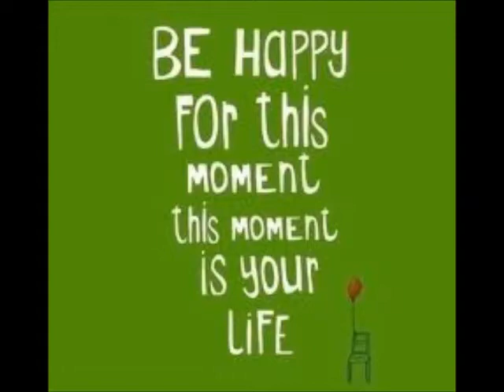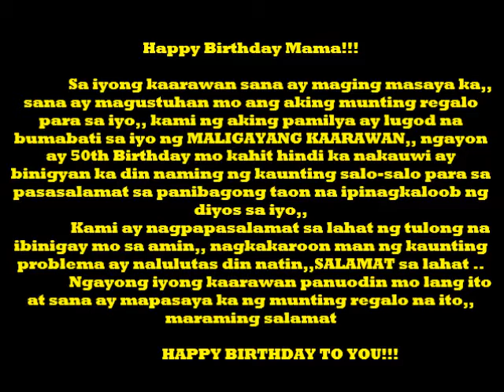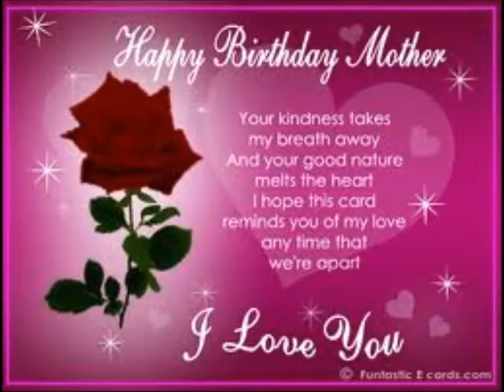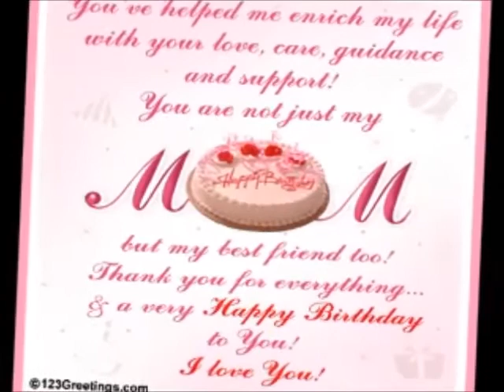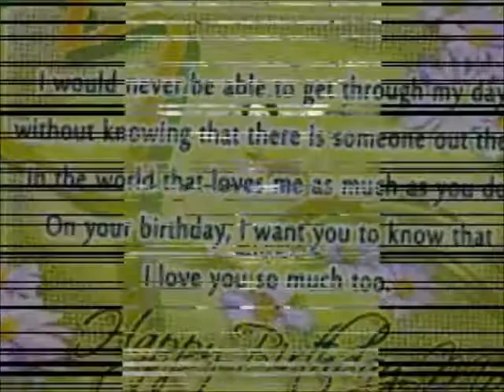BIRTHDAY PRESENTATION FOR MY MOTHER.........